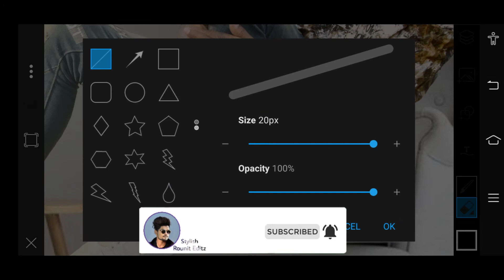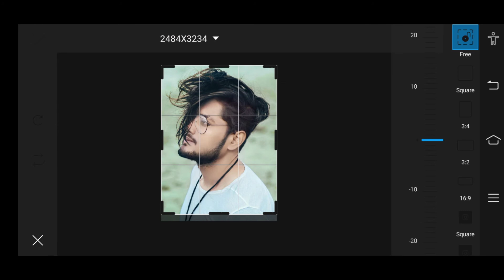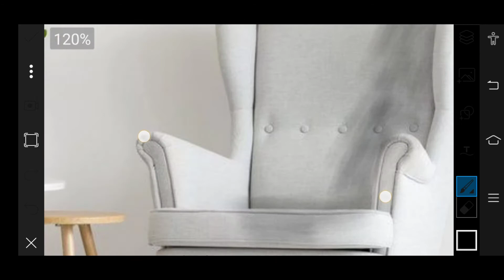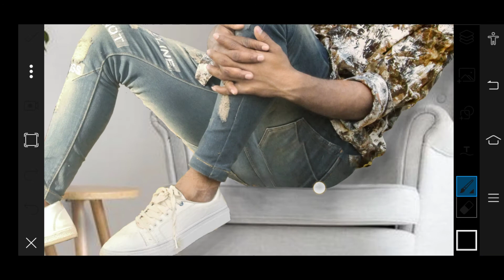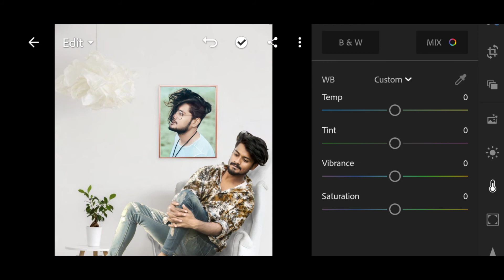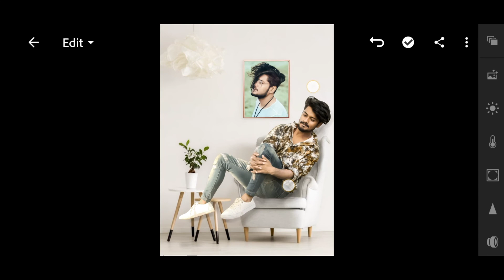PicsArt Realistic Manipulation Editing💥The White Room Photo Editing Tutorial || Stylish Rounit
I hope I have a brought a smile.😎To me umeed karta hu aapko ye video passand aayegi :-) If you really like this video so then don't forget
  To💔💔💔💔💔💔💔💔💔💔💔💔💔💔💔💔💔💔💔💔💔

  Agar aapka koy saval ya sujav ho to video ke niche comment Kare ya fir instagram pe message kar sakte he

  Photo Editing  App jo main use karta hu:-

This channel about is Picsart editing tutorial, Snapseed editing tutorial, autodesk sketchbook tutorial, light-room app tutorial, after effect tutorial, like manipulation, movies poster design 3d editing, mix tape poster design, stylish editing, hairstyle editing, and many more. If this you first time on our channel please checking our channel and see content and that is something help you to learn editing.